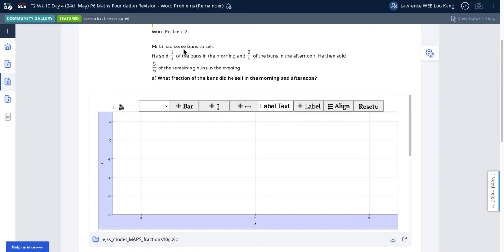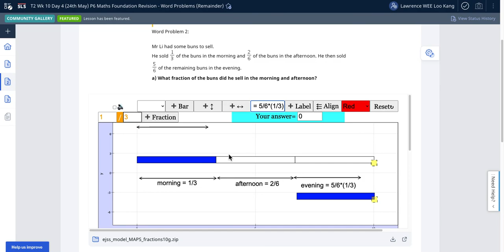MAthematics PlaySpace Fractions Bar Model Interactive JavaScript Applet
Mr Li had some buns to sell.
He sold  1/3 of the buns in the morning and  2/6 of the buns in the afternoon. He then sold  5/6 of the remaining buns in the evening.

a) What fraction of the buns did he sell in the morning and afternoon?
2/3 or 4/6
b) What fraction of the buns did he sell in the evening?
5/6*1/3